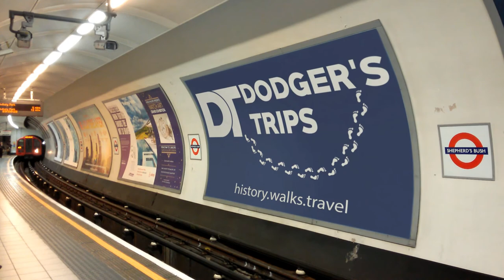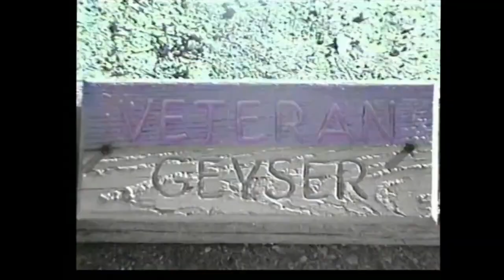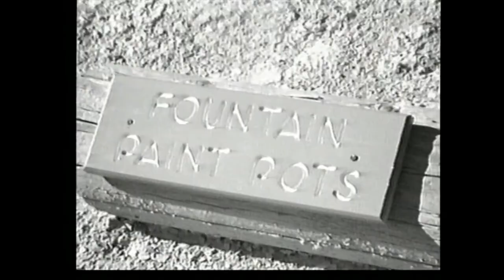Yellowstone Park - Cowboys, Geysers, Waterfalls & Wildlife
Two day stay in Yellowstone National Park, one of the best travel destinations in the world,  includes a cowboy cookout. We get up close to amazing wildlife and see some of the natural wonders that made Yellowstone the first national park. Join me. Will you?

Chapters:
00:00 Introduction
00:20 Cowboy Cookout
02:21 Wood Cabin
02:32 Stagecoach Ride
02:52 Waterfall
05:01 Wildlife
05:38 Geysers
06:58 Grand Canyon of the Yellowstone
11:15 Bison
12:38 Old Faithfull
14:46 Yellowstone Lake

Have you been to Yellowstone? What was your experience like? I'd be really interested to hear from you. I read and acknowledge every single comment.

August 1996

Dodger's Trips for travel documentaries, travel guides, travel vlogs and travel tips.

Dodger's Trips for walking tours and vlogs.

© Dodger's Trips